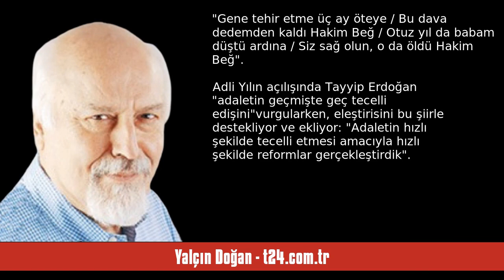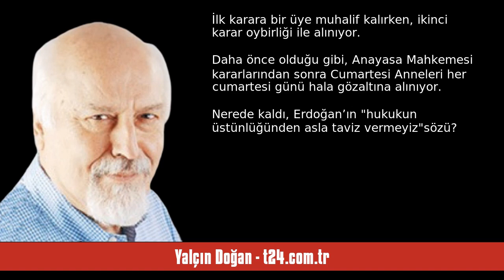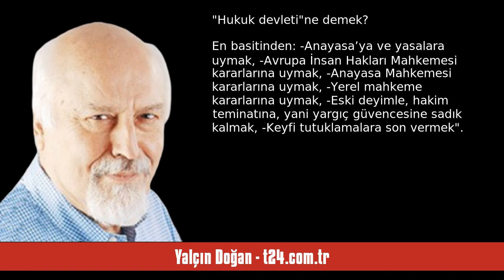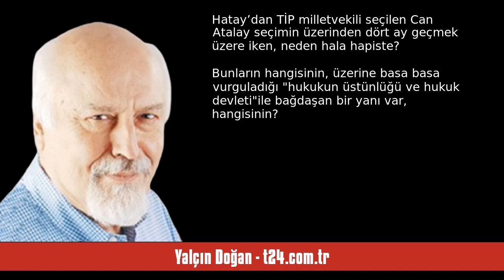YALÇIN DOĞAN: ERDOĞAN VE HUKUK: LAFA GELİNCE GÜZELLEME BOL - SESLİ KÖŞE YAZISI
Yalçın Doğan - t24.com.tr - Erdoğan ve hukuk: Lafa gelince güzelleme bol  - 4 Eylül 2023 tarihli yazısının seslendirmesi

"Erdoğan yeni Anayasa çağrısında bulunuyor. Biliyor ki, bu muhalefet onun ekmeğine yağ sürdükçe referanduma gidildiğinde, istediği sonucu alır

Nutuk attığı aynı gün, hatta Abdürrahim Karakoç’tan şiir okuduğu aynı saatlerde...

“Gene tehir etme üç ay öteye / Bu dava dedemden kaldı Hakim Beğ / Otuz yıl da babam düştü ardına / Siz sağ olun, o da öldü Hakim Beğ...”

Adli Yılın açılışında Tayyip Erdoğan “adaletin geçmişte geç tecelli edişini”vurgularken, eleştirisini bu şiirle destekliyor ve ekliyor:. "